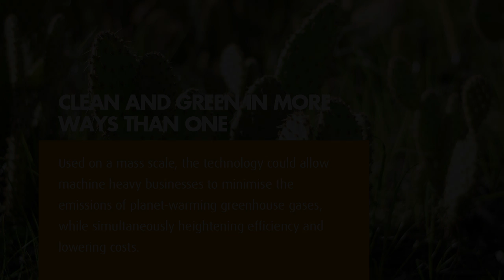Could a cactus spark Australia’s clean energy revolution?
When it comes to efficiency, intelligence and innate solutions, Mother Nature always knows best. Now, she’s stepping up once again, with scientists revealing a newly-developed fuel cell technology that promises to pioneer the clean energy revolution. And most intriguing of all, cacti are at the heart of the innovation.